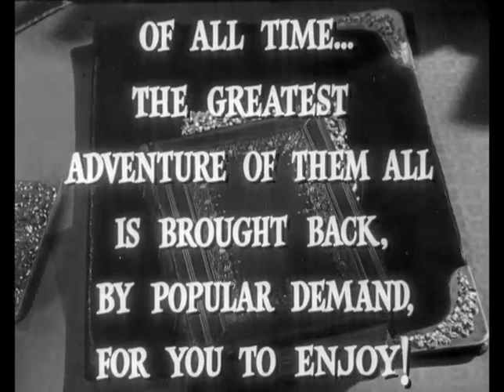The Count Of Monte Cristo - (1934) TRAILER, with Robert Donat & Elissa Landi